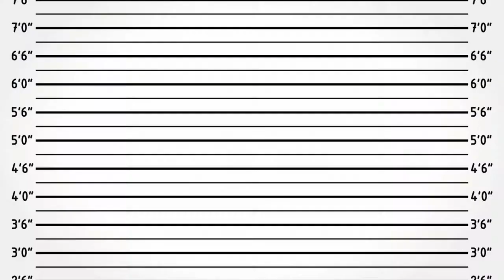A Way Out - #4 Swab Da Deck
Welcome to A Way Out.